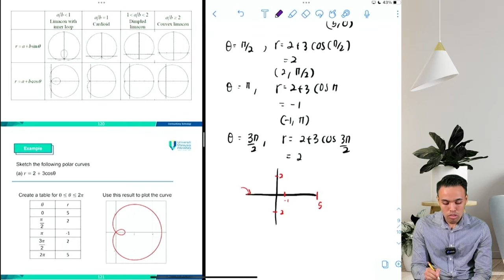How to sketch Polar Curve - Limacon or Cardiod? | Learn with Azrin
This video is about how to sketch a polar curve such as limacon/cardioid  for BUM1133. Students enrolled in other courses such as Applied Calculus and Advanced Calculus can also refer to this video.